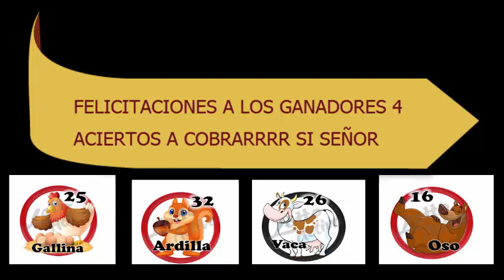VIERNES 2/11/2018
OSO - GALLINA - ARDILLA - VACA.
DATAZO IMPERDIBLE
DALE LIKEEEEEE AL VIDEO...